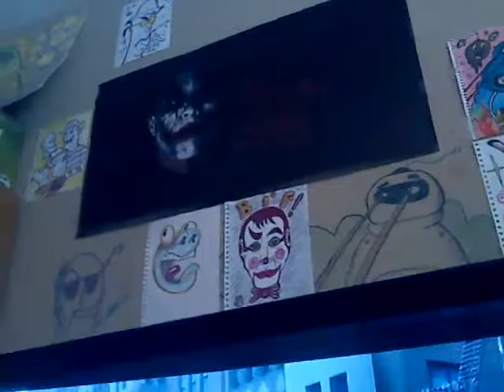GTA iv Boards of Canada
Niko Bellic enjoys the music of Boards of Canada